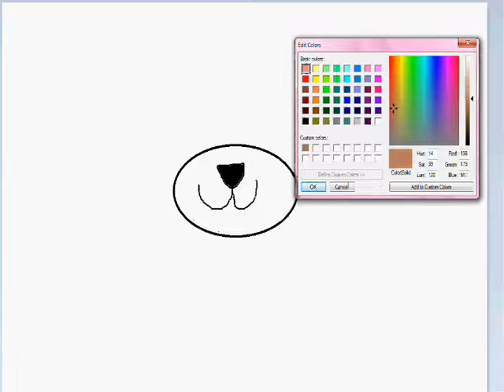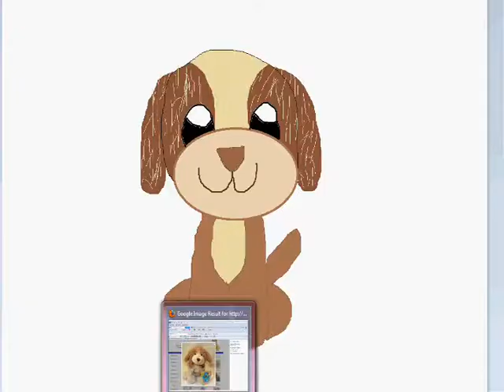speed drawing the webkinz cocker spaniel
this took FOREVER to make!
(16 mins) haha